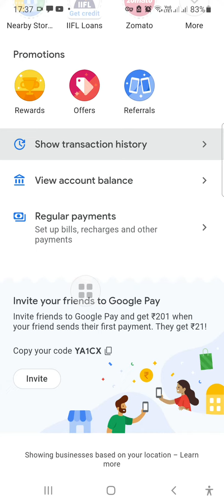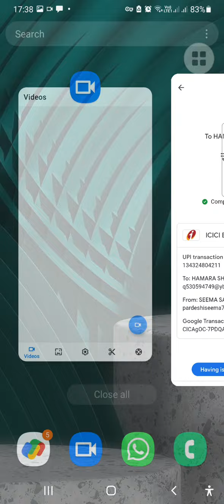Google pay How to take screenshot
How to take full screenshot of Google Pay Receipt